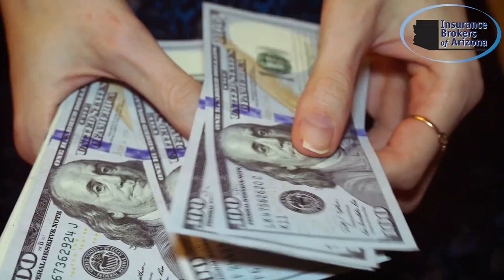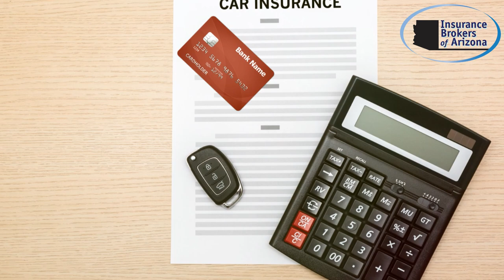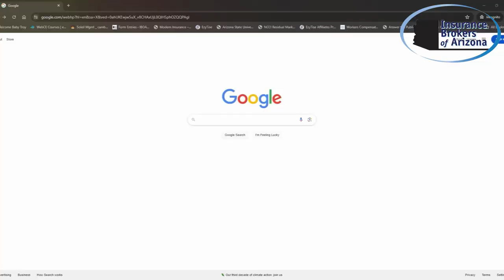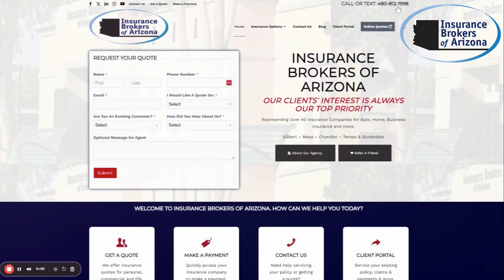Ultimate Trucking Insurance Guide: What Every Trucker Needs to Know!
Welcome to the Ultimate Trucking Insurance Guide! 🚛 Whether you're a seasoned trucker or new to the industry, understanding trucking insurance is essential for protecting your business and livelihood. In this video, we cover everything you need to know about trucking insurance, including:

🛡️ The Basics of Trucking Insurance: What it is and why it's crucial for every trucker.
📄 Types of Coverage: Comprehensive details on liability, cargo, physical damage, and more.
🔍 How to Choose the Right Policy: Tips and insights for selecting the best insurance plan for your specific needs.
💡 Cost-Saving Tips: Strategies to lower your premiums while maintaining excellent coverage.
📚 Legal Requirements: Understanding the insurance requirements for truckers across different states.
🚚 Real-Life Stories: Hear from fellow truckers about how insurance has protected their businesses on the road.

Don't let a lack of knowledge put your trucking business at risk. This guide is packed with valuable information to help you make informed decisions about your insurance needs.